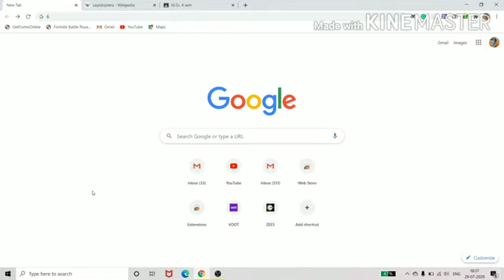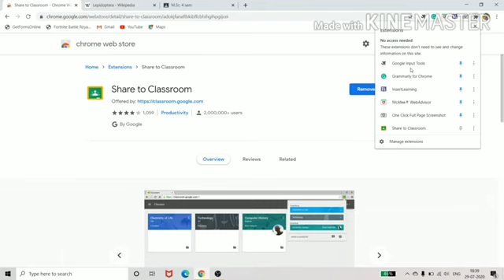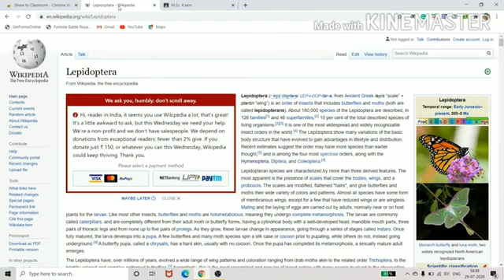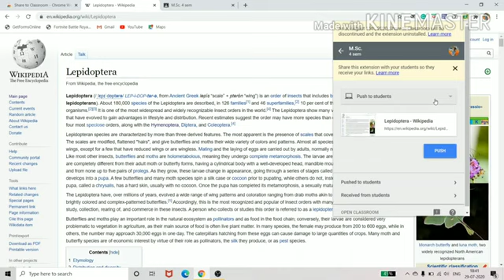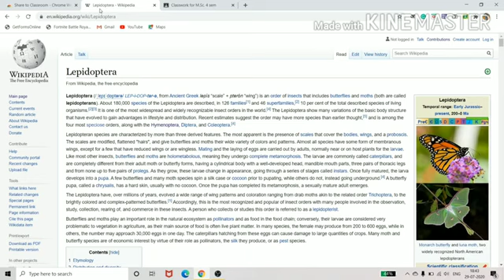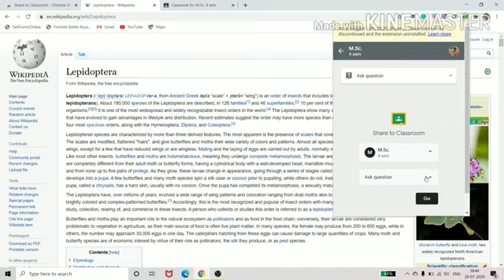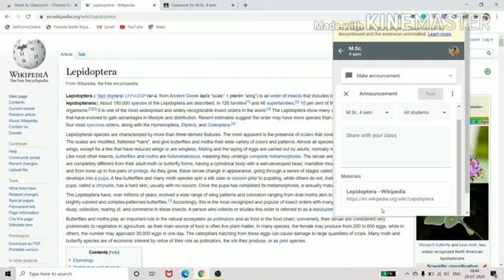30 July 2020 Mod4 Lec 3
Google Classroom Dr. Jaya Kandpal